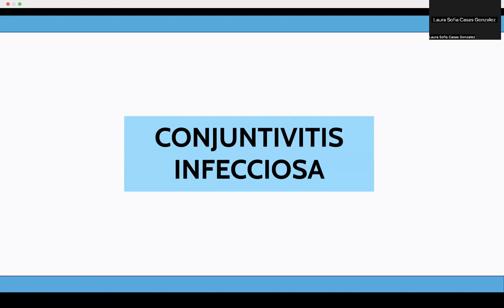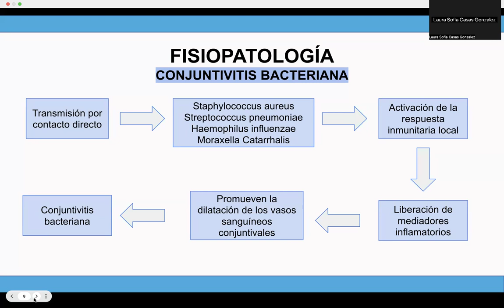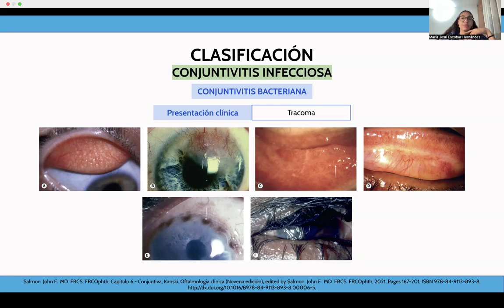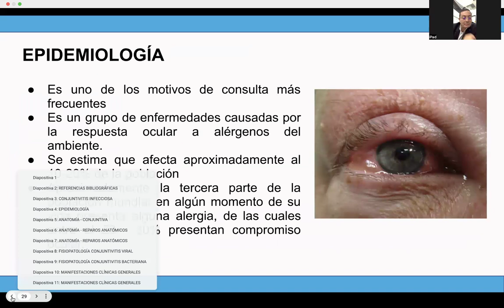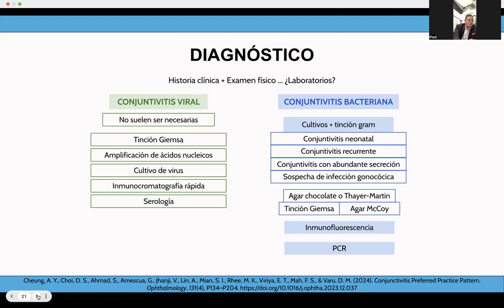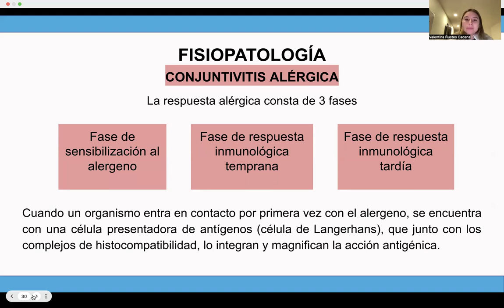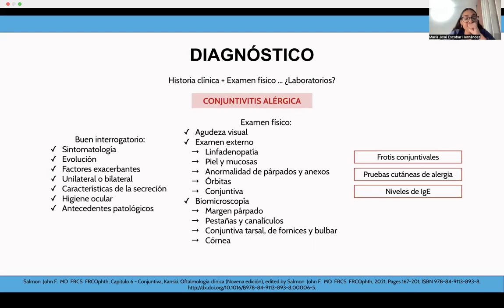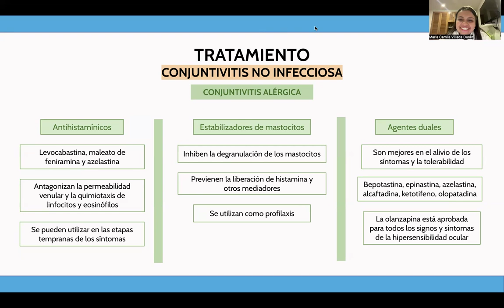Revisión Conjunitivitis --- OIG UR 2024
Les presentamos la revisión sobre Conjuntivitis dentro de nuestro modulo de ojo rojo en urgencias. Esta revisión fue desarrollada por los siguientes estudiantes de medicina de la Universidad del Rosario: Laura Sofía Casas(V Semestre), Valentina Ñustes (VI Semestre), Maria José Escobar  (IX semestre), Maria Camila Villada (X semestre).

El material contenido en este video hace parte del trabajo del grupo de interés en oftalmología de la Universidad del Rosario, todo el contenido de este canal tiene derechos de autor.

(No proveemos ningún tipo de guía o recomendación para el manejo, hacemos revisiones basadas en la literatura y buscamos incentivar la oftalmología. Se recomienda ver con discreción y entender como actividad academica.)